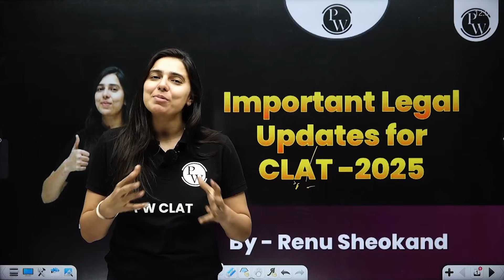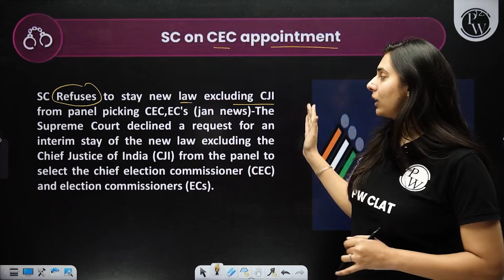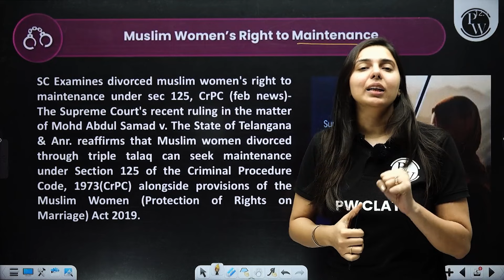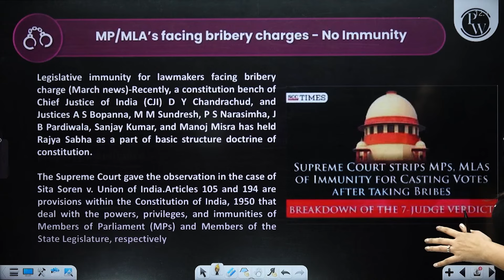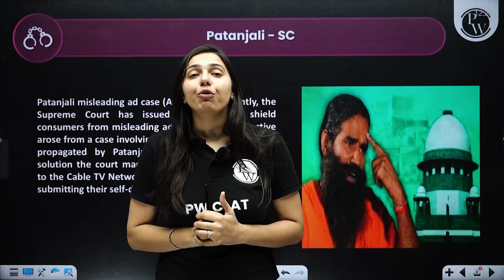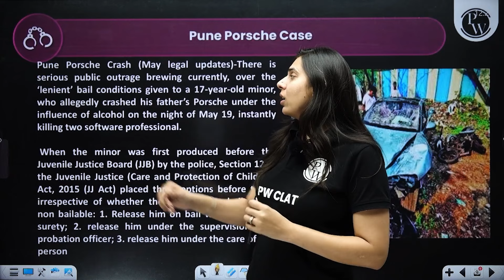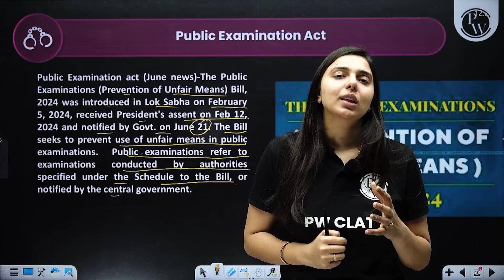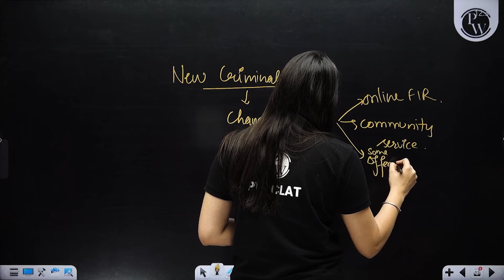2024 Ke Sabse Important Legal Updates For CLAT 2025 Prep | (PART-2) Current Legal Knowledge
Our CLAT 2025 Free Batches👇
Our CLAT 2025 Paid Batches👇
Our CLAT 2026 Paid Batches👇
Welcome to Part-2 of our series on the most important legal updates for CLAT 2025 preparation. In this video, we’ll be diving into the latest legal developments, landmark judgments, and updates from the year 2024 that are crucial for building your Current Legal Knowledge (CLK) for the CLAT exam.

This session will help you stay updated on the key legal events and enhance your understanding of recent changes that are frequently asked in the CLAT exam. Whether you're in the early stages of your preparation or looking for a quick revision, this video is designed to keep you ahead of the curve.
 📕 Most Important Legal Updates Of 2024